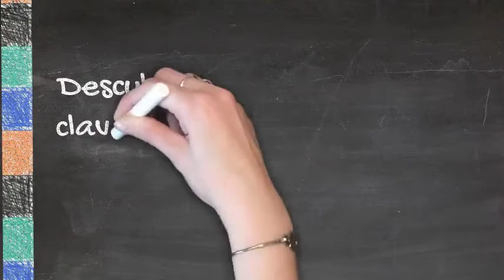Presentación 21 marzo del libro: Inteligencia Emocional para padres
Desde el mismo instante en el que nos convertimos en padres comenzamos a cuestionarnos si lo estaremos haciendo bien; buscamos fórmulas mágicas que nos lleven a ser la madre o el padre perfecto, cuando lo verdaderamente útil para nosotros, y sano para nuestros hijos, sería dar a nuestros pensamientos un toque de humildad y preguntarnos:

 ¿Soy el adulto que desearía que mi hijo fuera el día de mañana?

Desde esa perspectiva nace, de la mano de Paloma Hornos,  INTELIGENCIA EMOCIONAL PARA PADRES, una guía práctica para enseñar a nuestros hijos a ser  felices, publicada recientemente por la Editorial Arcopress, que ya puedes encontrar en librerías.